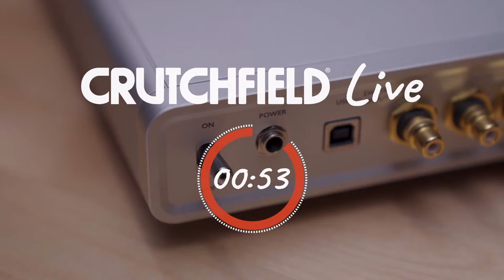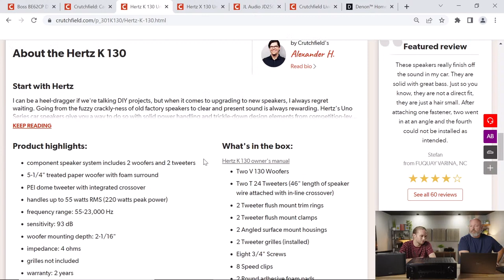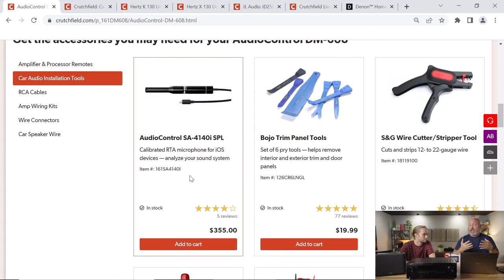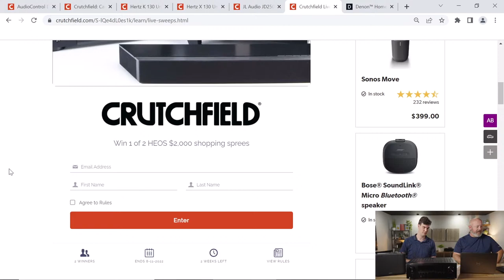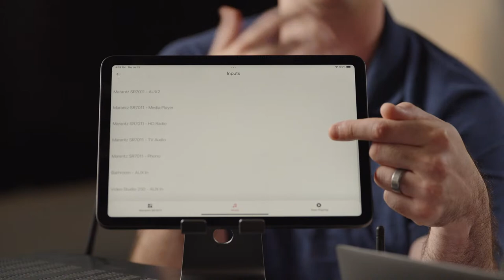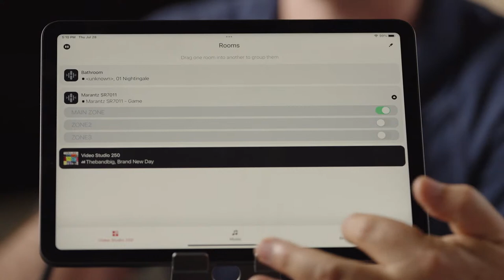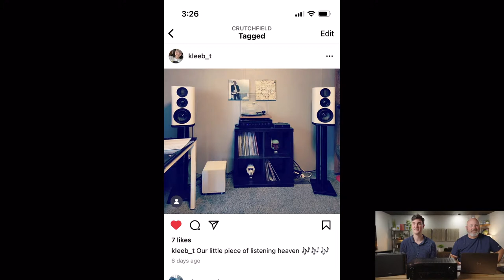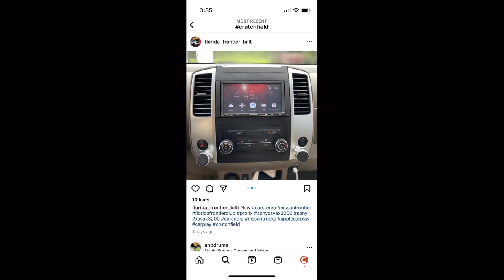Crutchfield LIVE #19: New sweepstakes, multi-room audio, whole-car audio systems & more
Crutchfield Live #19 features new advisor Tony talking about the audio system he installed in his Mazda 3 a couple weeks ago, plus Francis returns to talk about Denon HEOS and whole-home audio in general.

Tony's going through our new employee training program before he starts his new job helping match customers with the right gear. Part of that training is learning how to install car stereos and speakers, and Tony took the opportunity to install a Boss head unit with CarPlay, a set of Hertz component speakers, and an amp and sub. He talks with JR about the installation process and his impressions during the first two weeks of driving around listening to music.

Francis comes on next to talk about our Denon HEOS sweepstakes and how the HEOS system works. He and JR show how the system works through the HEOS app, and then talk about whole-home audio in general and why it's the perfect setup for some people.

The show closes with a look at some photos our customers shared showing off the new stuff they got from Crutchfield. You can share your photos with us by tagging them crutchfield. Please do! We may feature it on a future show.

0:00 Intro
1:04 Welcome and shoutouts
3:21 What's in today's show
4:30 Poll question: What's the first thing you'd replace in your car audio system?
5:35 Tony's new system in his Mazda 3
39:01 Denon HEOS sweepstakes
43:48 What is Denon HEOS?
1:15:10 Poll results
1:17:14 Customer photos
1:24:37 Outro